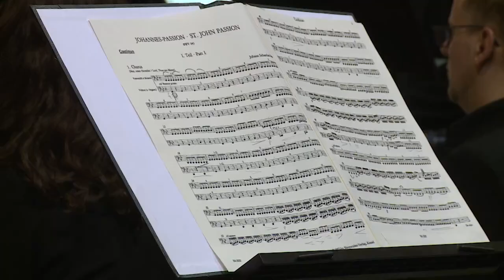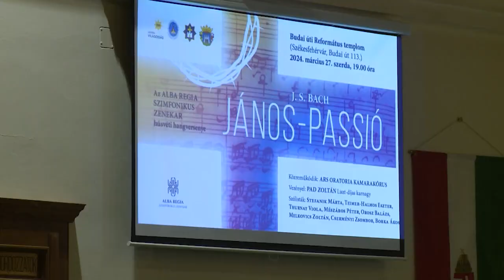Bach: János Passió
Folytatódott a 200. születésnapját ünneplő Budai úti Református Egyházközség programsorozata. Szerdán este Bach örökbecsű János passiójának dallamai csendültek fel, a húsvéti ünnepkör keretében.